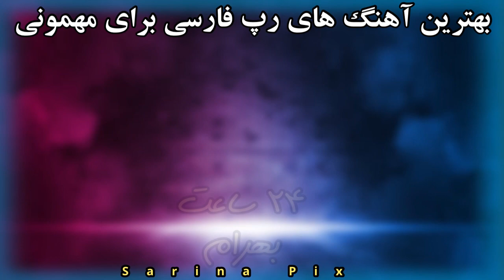آهنگ های رپ فارسی مناسب پارتی و مهمونی | Best tracks of rap farsi for parties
پارت دو بزودی…….
اهنگ های پیشنهادی برای پارت دو را در کامنت ها منشن کنید🙏🏻🙏🏻🙏🏻